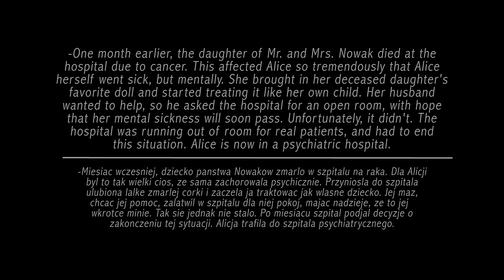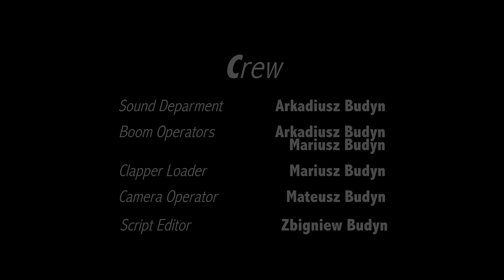Price of Life (A Short Film)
Selected for the "HONORABLE MENTION"
at the Santa Monica International Teen Film Festival

Special Thanks to Dr. Barbara Juza

"Bayt Lahm" by Ryan Taubert

- The price of life is expensive.

"Price of Life" is a WessFilm Studios production.